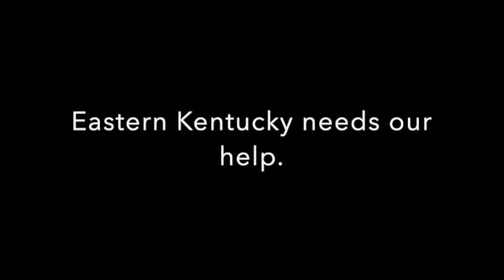Back to School 2022 23 SD 480p